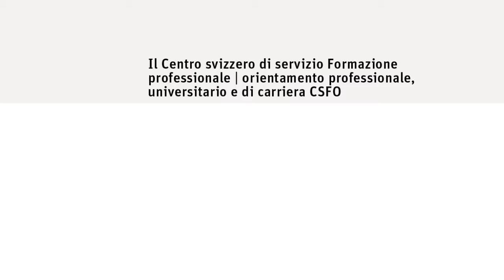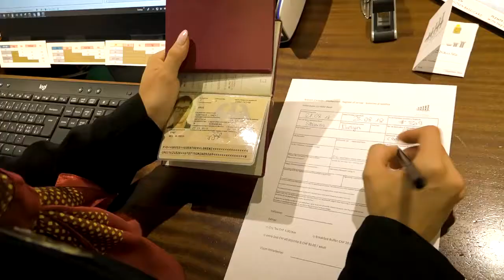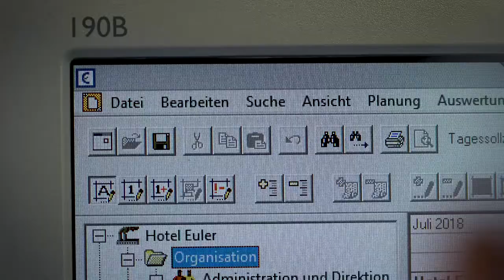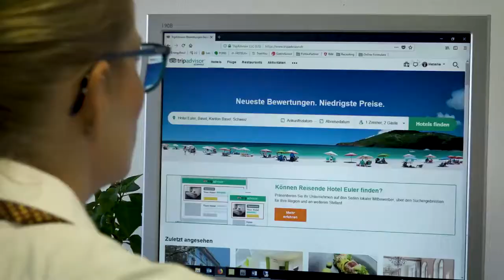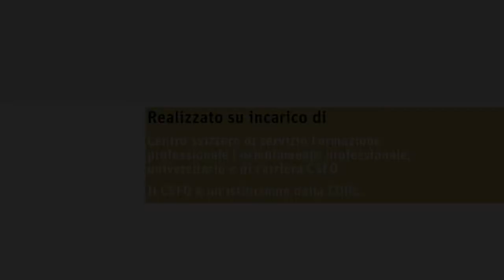Impiegato/a in comunicazione alberghiera AFC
L'impiegato e l'impiegata in comunicazione alberghiera lavorano soprattutto a diretto contatto con la clientela. Accolgono, consigliano gli ospiti, procedono alla registrazione, assegnano le camere, rispondono alle loro domande e esaudiscono i loro desideri assistendoli al meglio durante il loro soggiorno. Collaborano alle azioni di promozione dell'albergo, gestiscono il lavoro amministrativo legato al loro settore, sono responsabili della scorta delle merci e assicurano il coordinamento tra i servizi.

Questo film della serie "Una panoramica su..." è stato creato in collaborazione con gastroSuisse e hotelleriesuisse.